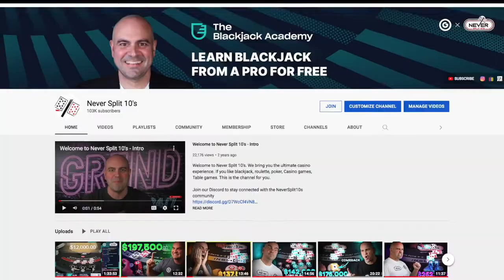100,000 SUBS - Life of Matt Blake - Mr Blackjack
Discussing the channel and the direction and talking about 100k subs on youtube as the initial goal. Life of Matt Blake - Father - Entrepreneur - Gambler. blackjack gamble VLOG